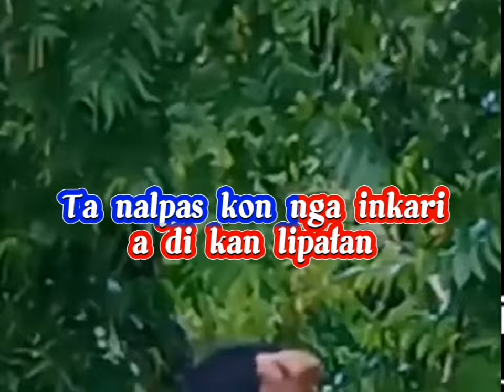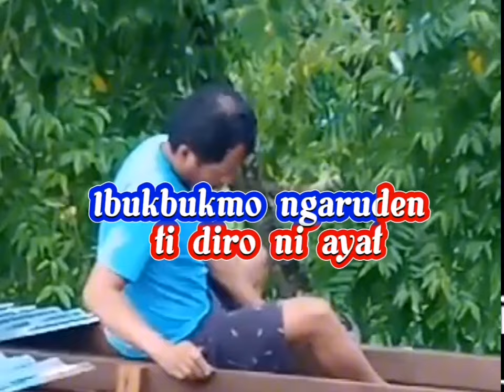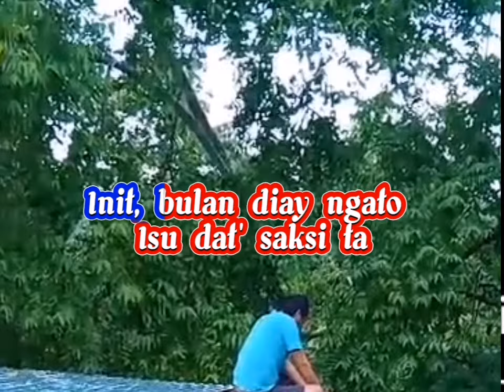DIRO NI AYAT (with lyrics)